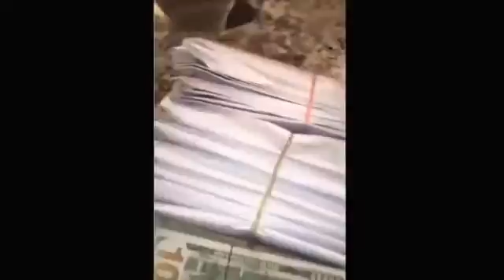21 Savage Shows Young 22 What Real Jewelry Is